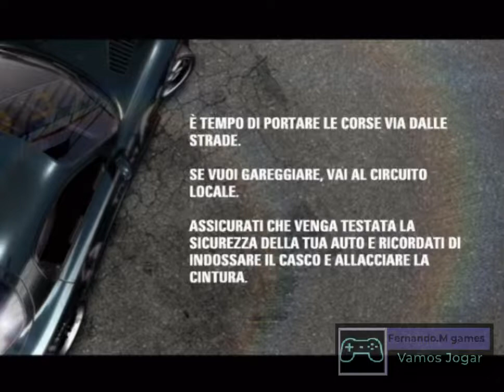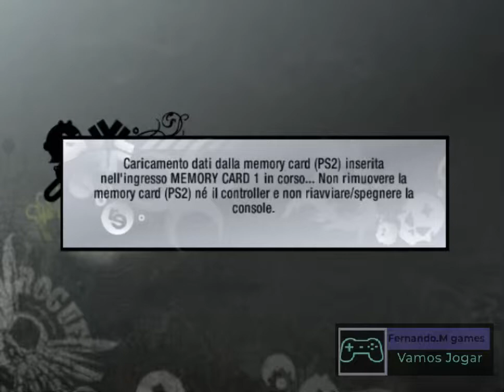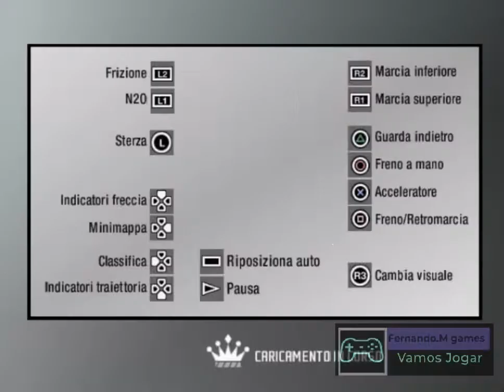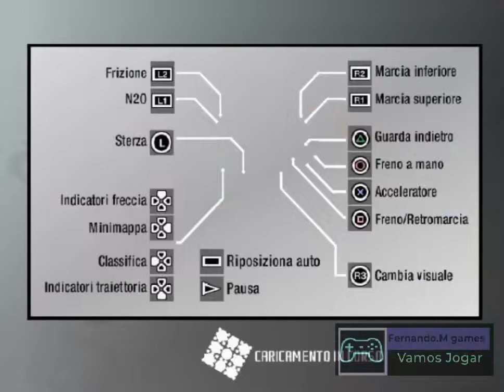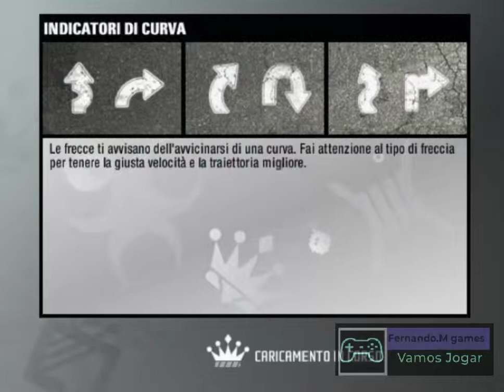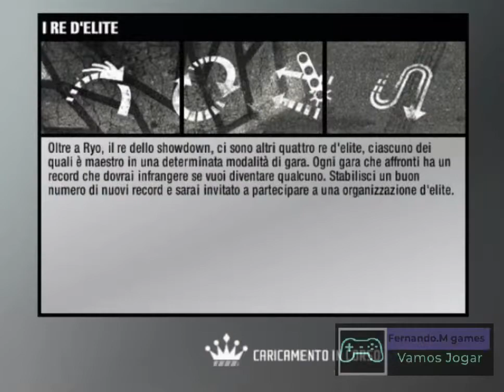nfs pro street parte 01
Sejam bem vindos desde ja agradecendo ,Deus abençoe.💚💚💚